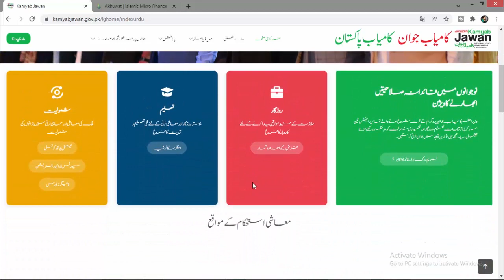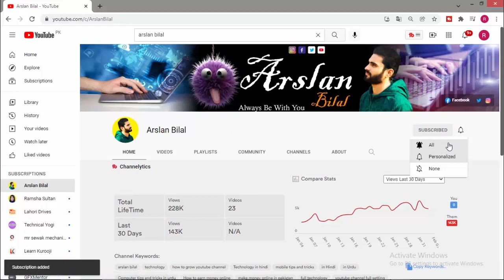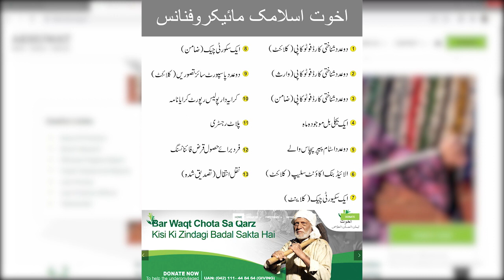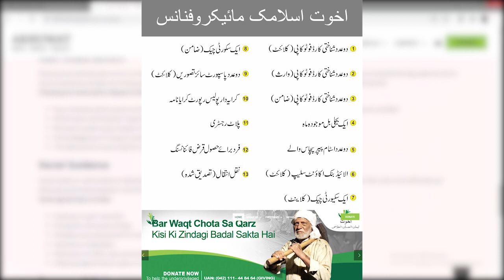What Documents are Required to get a loan in a Kamyab Pakistan Program | Akhuwat Foundation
About this video:
In this video I have explained what documents you need to get a loan in a successful Pakistan program if you take a loan from Akhot Foundation And if you want to get this loan, you must have these documents. If you have these documents, then the Akhuwat Foundation will give you a loan